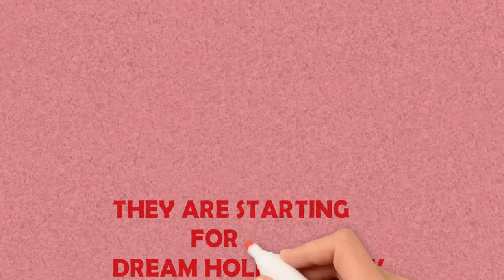Children Visit Dream Holiday park with their parents.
Kids enjoy by Journey with their parents, Children Visit Dream Holiday park with their parents
visit a dream land like Dream Holiday Park. It will be a great pleasure for us while you and your family spend your valuable time in this park for study tour, picnic, family get-together or memorable event. Due to a small country in the sense of area the facilities of recreation is very limited among the city dwellers.To relieve from a monotonous city-life we would like to offer them a natural environment with adventurous amusement. Hoping to fulfill the aim we have established a special Dream Park near the capital city Dhaka,